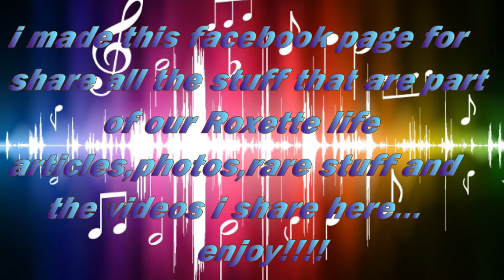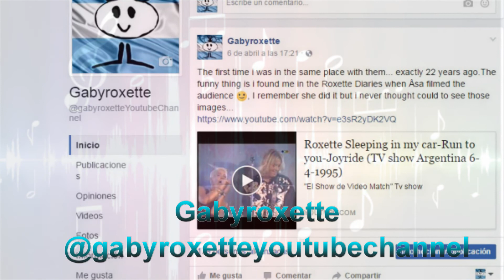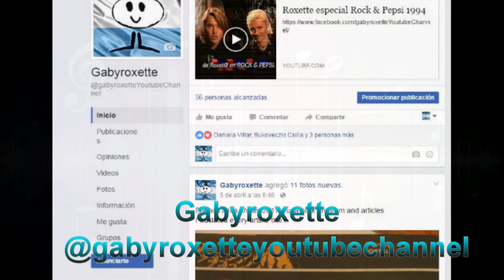Gabyroxette My facebook page